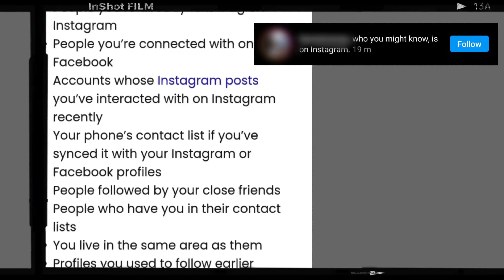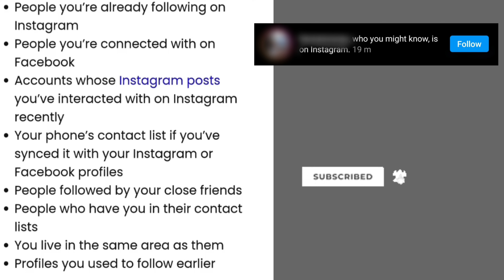who is might know on instagram / who you might know is on instagram notification meaning / tamil